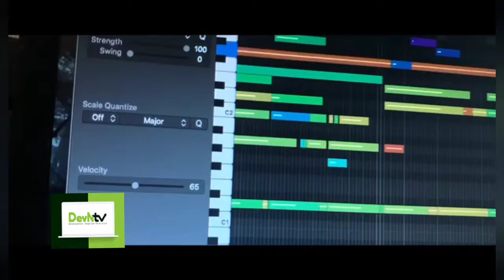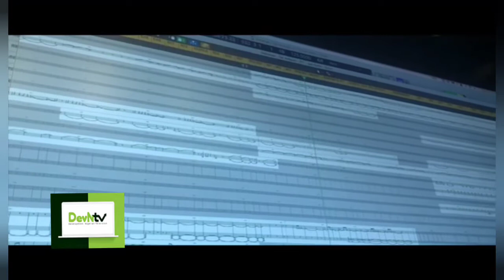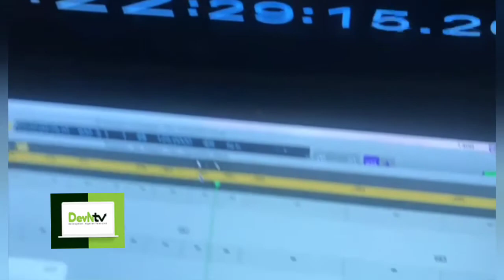Movie On IBB To Premier Soon, Trailer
Watch the making of the movie on Nigeria's most controversial military ruler "IBB"